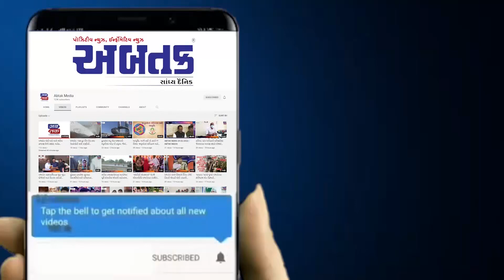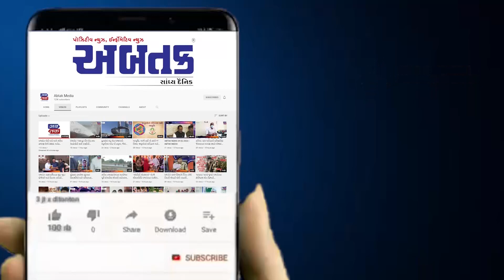મોરબી LCB પોલીસનો સપાટો, અધધ રકમનો ઝડપ્યો દારુ